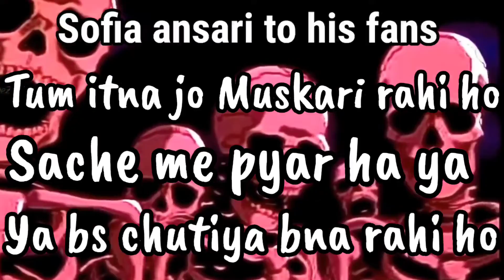Roasting tharqi queen 👑 Sofia Ansari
sofia ansari roast
sofia ansari
skeleton roast
shubh skeleton
sofia ansari reels
skeleton
sofia ansari roast video
skeleton roasting
skeleton meme
skeleton roast sofia ansari
instagram reels roast
carryminati roast
sofia ansari hot reels
skeleton roast video
roast
reels roast
sofia ansari roast by carryminati
instagram reels
sofia ansari instagram
thugesh roast
skeletons roast
roast video
shubh skeleton roast
sofia ansari roast by skeleton
skeletons roasting
carryminati
sofia ansari reels roast
skeleton video
sofia ansari viral video
sofia ansari account ban
roasting sofia ansari
sofia ansari hot video
skeleton roasting sofia ansari
sofia ansari roasting
sofia ansari skeleton
skeleton roasted sofia
that skeleton guy
sofia ansari instagram ban
sofia ansari roast carryminati
carryminati roast sofia ansari
skeleton roaster
skeleton roasting meme
viral
shorts
subh skeleton roast
shubh skeletons
sofia ansari videos
skeletons roasting sofia ansari
skeletons roast sofia ansari
sofia ansari hot
saofia ansari instagram account
sofia instagram account banned